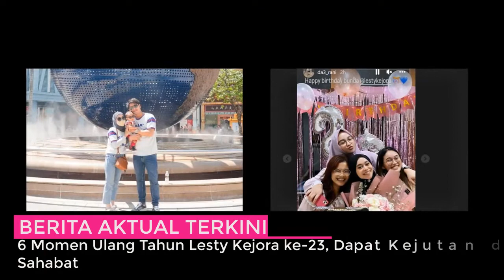Inilah 6 Momen Ulang Tahun Lesty Kejora ke-23